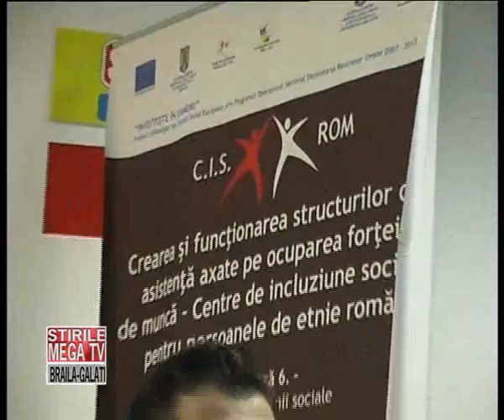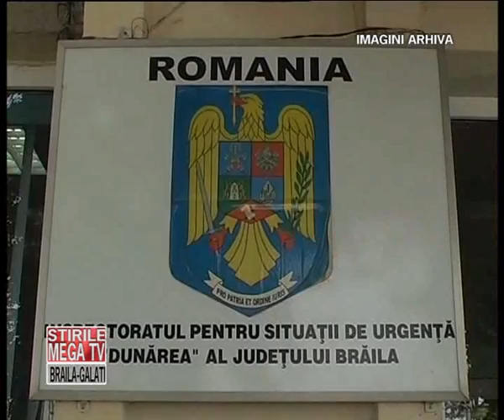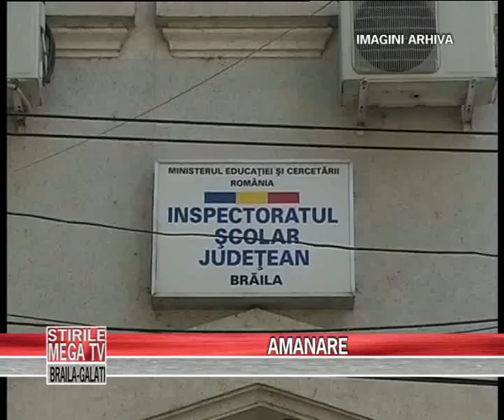STIRI JOI 6 DECEMBRIE 2012